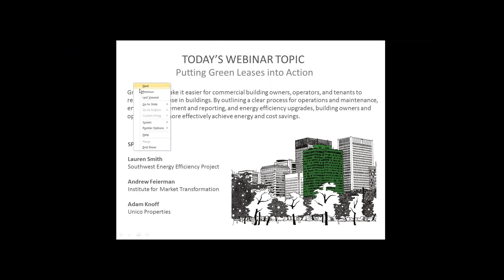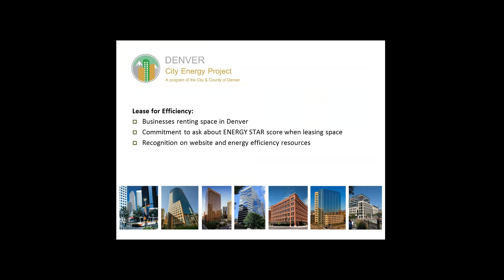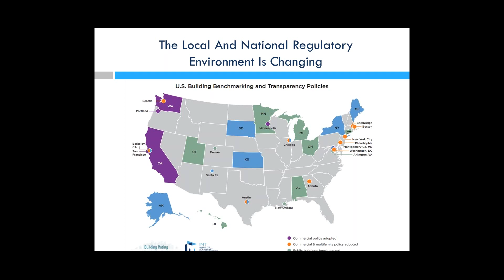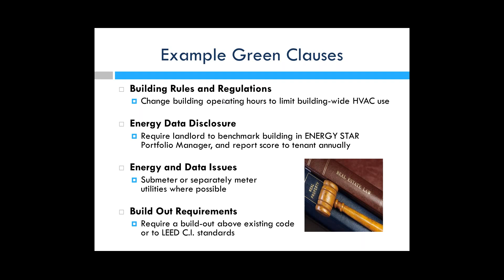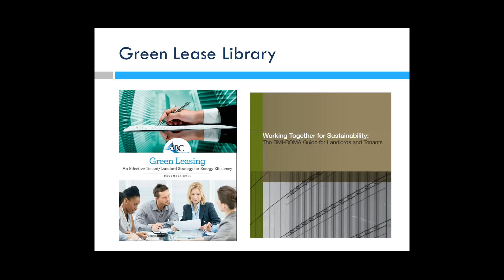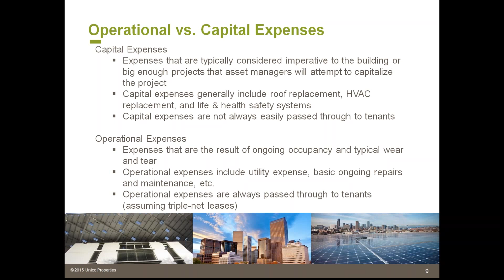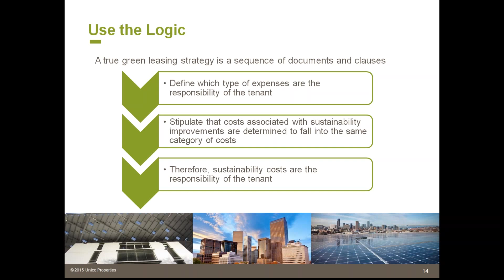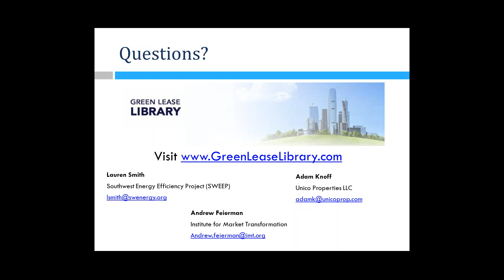Putting Green Leases Into Action (Webinar)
On June 3, 2015, IMT, the Southwest Energy Efficiency Partnership (SWEEP), and Unico Properties held a webinar on  "Putting Green Leases Into Action." Green leases make it easier for commercial building owners, operators and tenants to reduce energy use in buildings. By outlining a clear process for operations and maintenance, energy measurement and reporting, and energy efficiency upgrades, building owners and operators can more effectively achieve energy and dollar savings.

SPEAKERS:

Lauren Smith, Southwest Energy Efficiency Project (SWEEP)

Andrew Feierman, Institute for Market Transformation (IMT)

Adam Knoff, Unico Properties